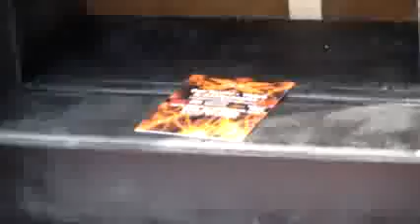Rag Trick 2 Sundown SA 15's Toys For Tots Car Show 11 04 12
Vid.by : Bass Trashin...Check out his you tube channel. Thanks